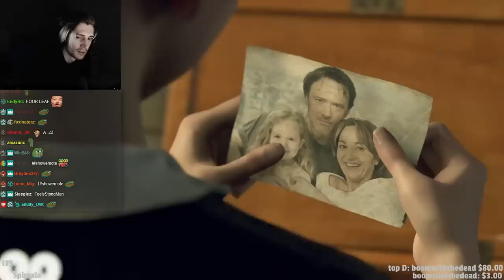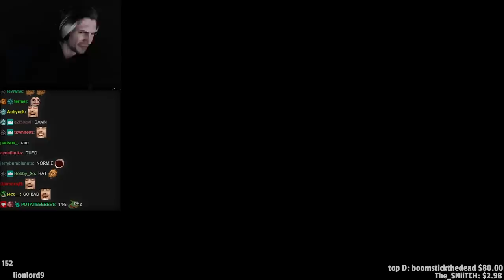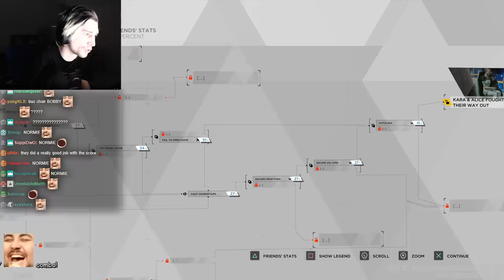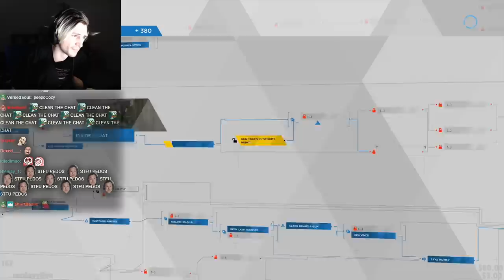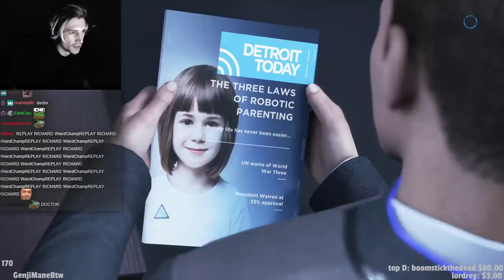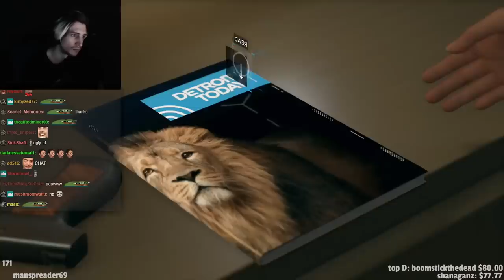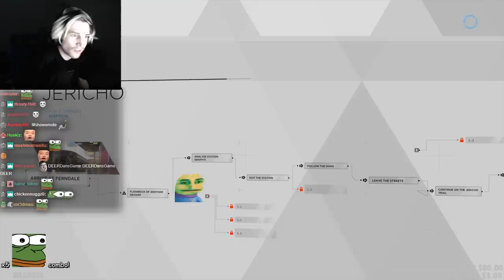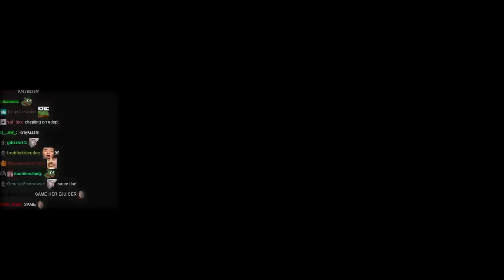SECOND TIME'S A CHARM! - Detroit: Become Human Part 1/2! | xQcOW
xQcOW plays Detroit for the 2nd time, can we get a better ending this time?

►Twitch.tv/dailydoseofxqc